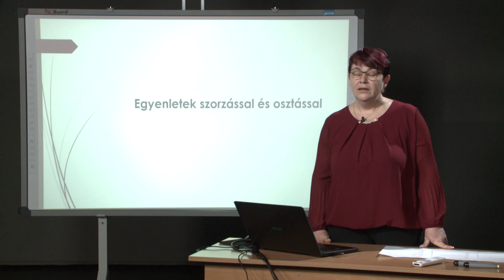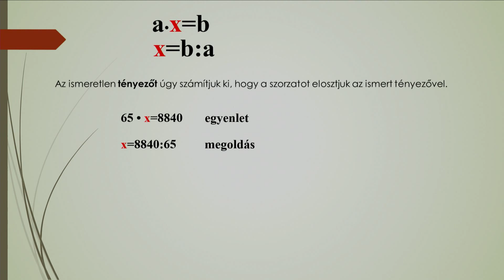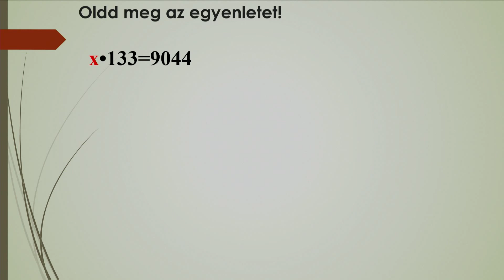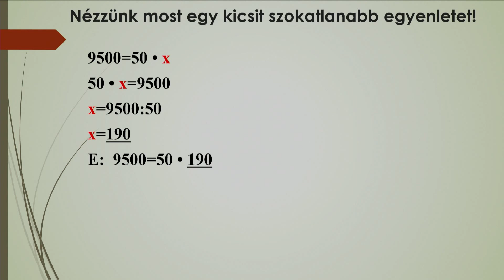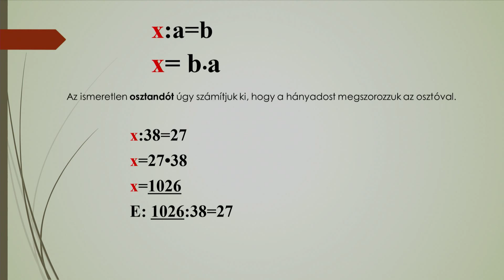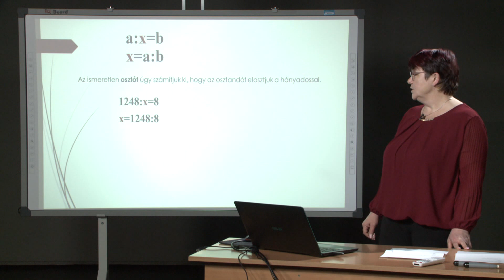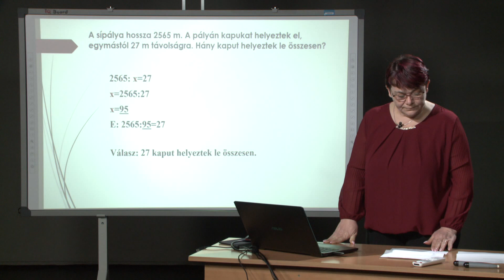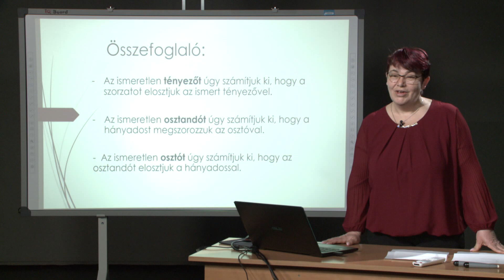Egyenletek szorzással és osztással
Tanító: Solymosi Katalin